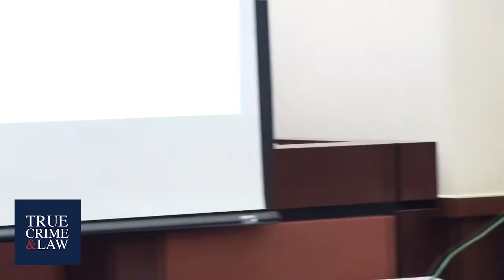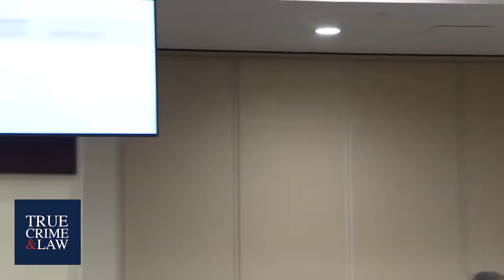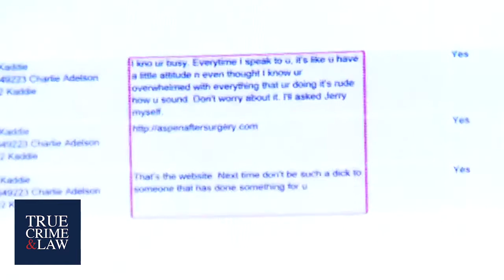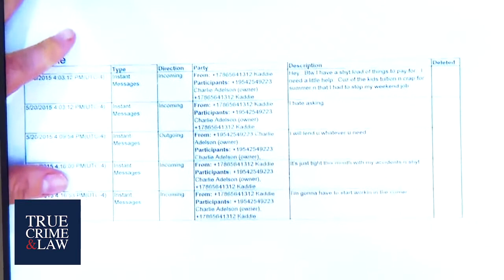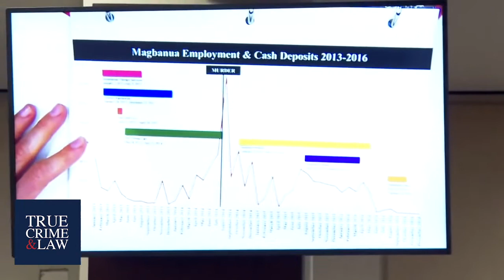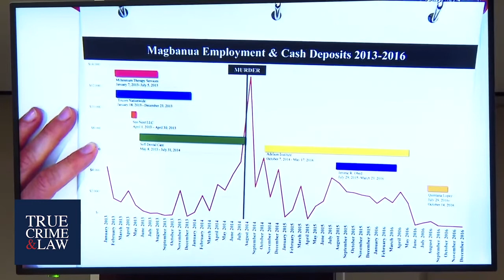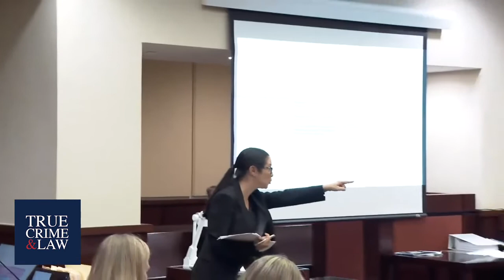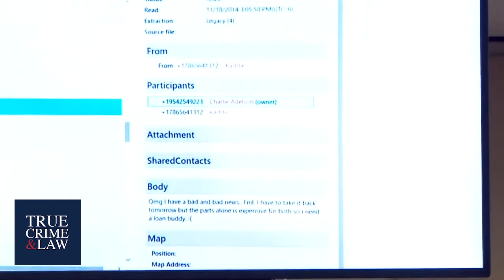Katherine Magbanua Retrial for the murder of Dan Markel: Day 7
Katherine Magbanua on retrial following a mistrial in her original case for her alleged participation in the murder of Daniel Markel a Canadian-born attorney and a law professor.